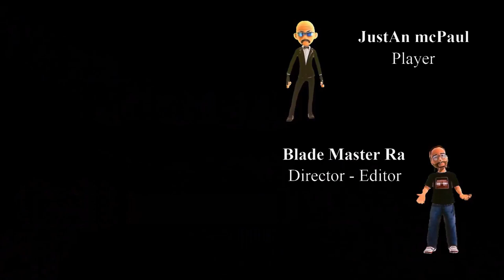Dying Light 2 Story - Ep 10 - 60 FPS Video - Blade Style Series